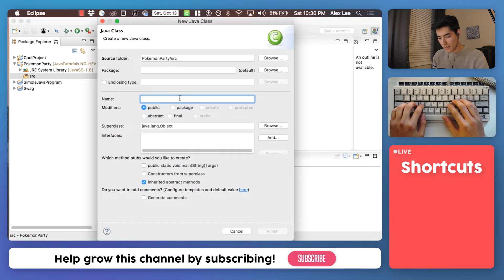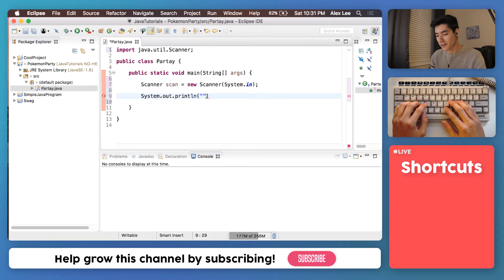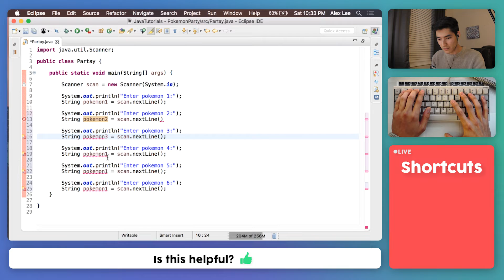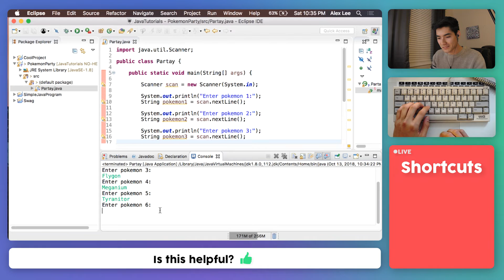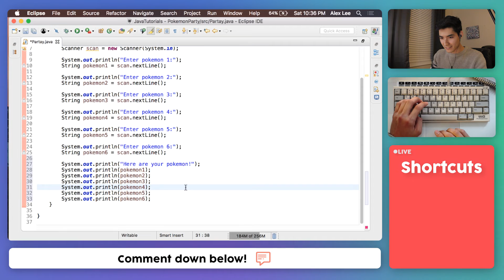How to get String Input from a User in Java #12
$1,500 OFF ANY Springboard Tech Bootcamps with my code ALEXLEE1500. See if you qualify for the JOB GUARANTEE!

Here is the code for how to get string from a user in java! I walk through an example of how to get string user input in java by asking for pokemon.

Getting user input can be tricky to understand if you're new to programming but fear not! It's not too bad :) If you followed along, congrats! You learned-by-doing!

I hope you enjoyed this tutorial on how to get string from user in java! I like to have a nice mix of tutorials and actual projects for you all :)

Do you want to learn how to code from scratch, in Java?

Which pokemon would be in your perfect party? -

Alex Lee